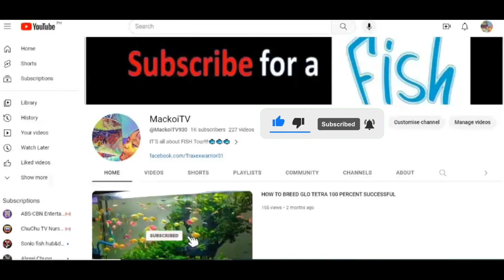TILAPIA BACKYARD FARM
Paano magparami at mag alaga ng tilapia sa likud bahay